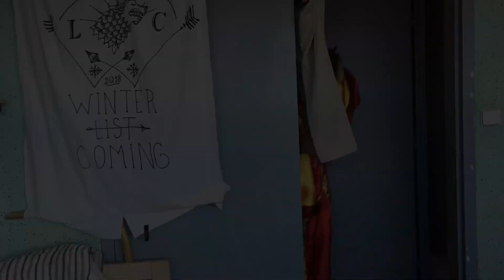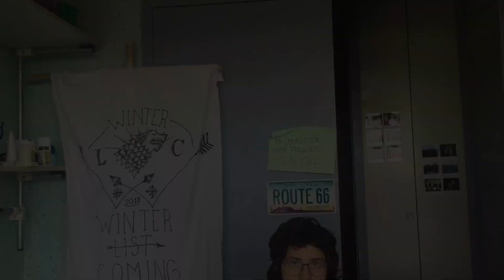[WINTER LIST COMING] L'Incroyable Famille Lannister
La vidéo "L'Incroyable Famille Lannister" de la liste Winter List Coming.

Campagne CdP 2018. Cette année, 7 listes sont candidates : Insalchimiste, Winter List Coming, Insal'ancienne, CdPoulet, CdPaysans, Téléréalisté et Insamouraï.
4 seulement seront élues !